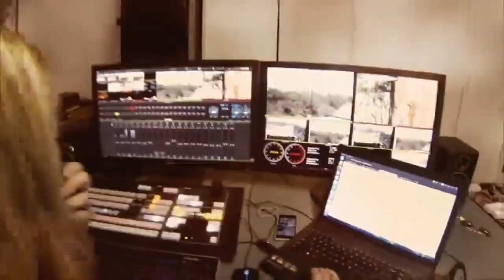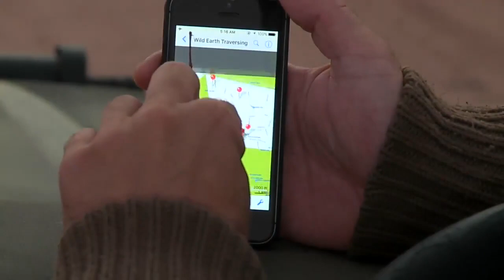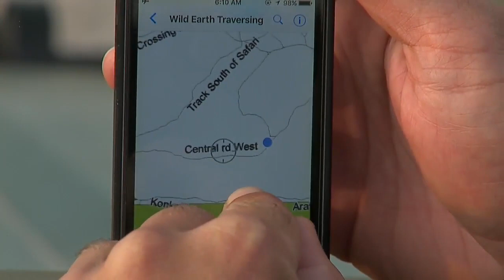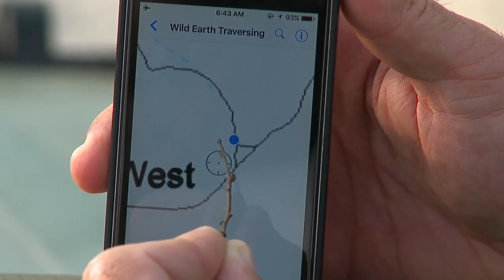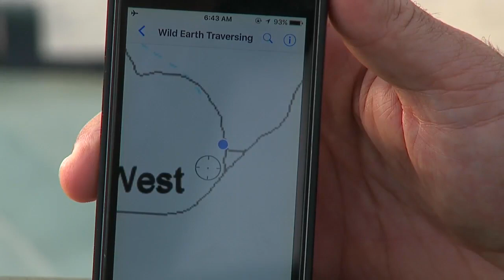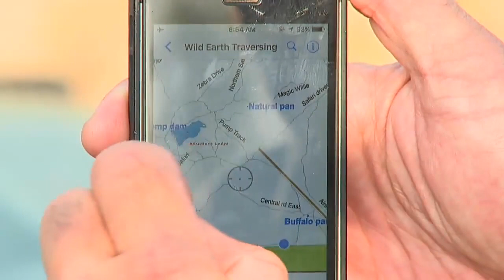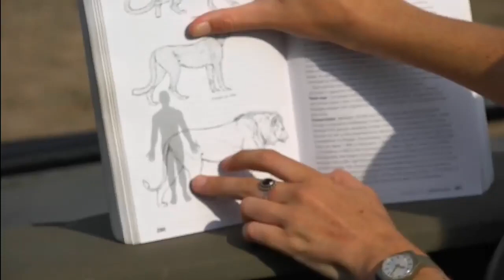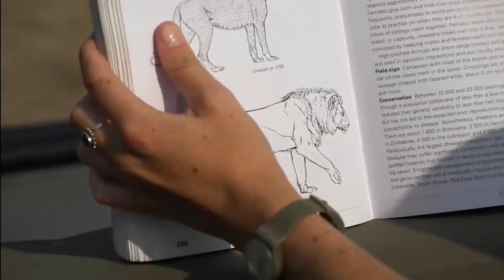Sabi Sand Wild live Safari Jan 24 2016 sunrise